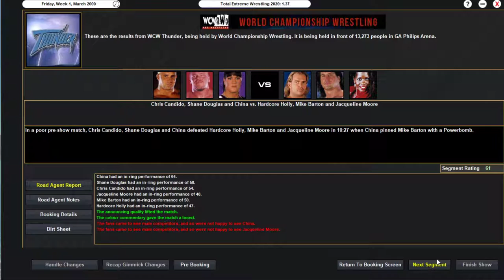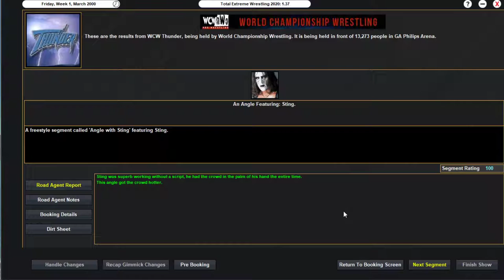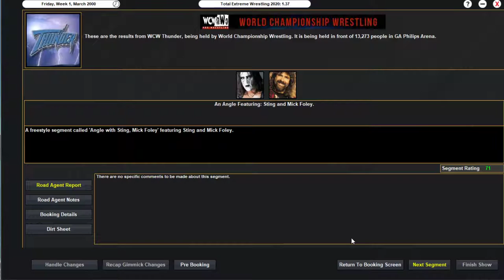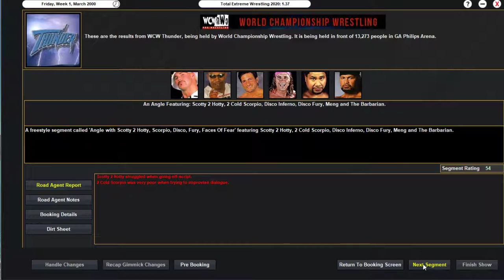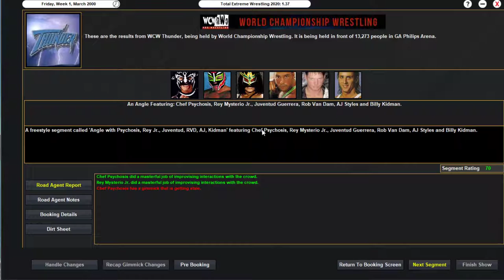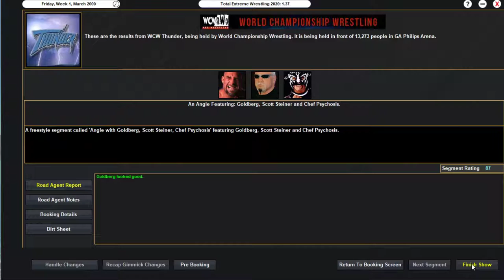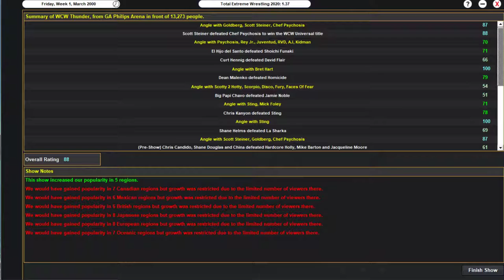EPISODE 318 OF THE MONDAY NIGHT WARS!